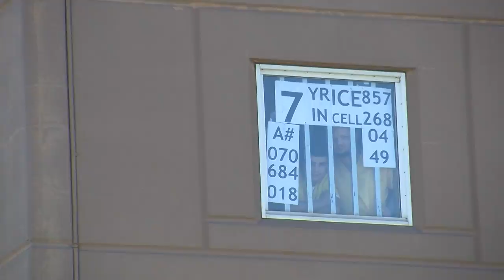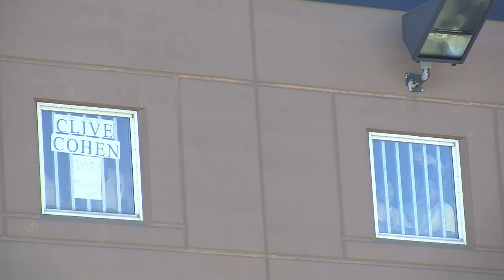Immigration Rally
Protesters gathered outside the Suffolk County jail to take a stance against immigration policies and harsh prison conditions. Taylor Walker reports.